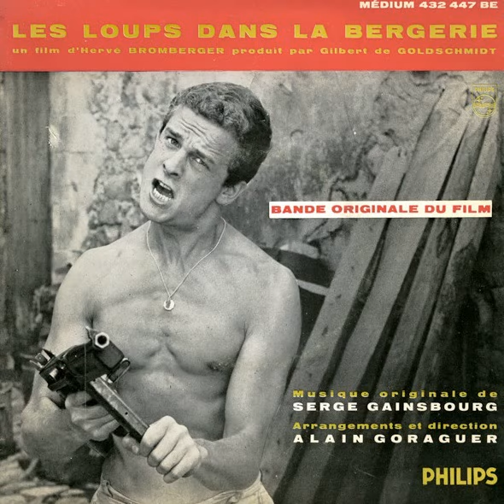Serge Gainsbourg "Fugue" 1960 Philips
7" Bande originale du film "Les loups dans la bergerie" EP vinyl.
Un film d'Hervé Bromberger produit par Gilbert de Goldschmidt.
France
1960
Jazz / Pop / OST
Direction : Alain Goraguer
Written by : Serge Gainsbourg
Arranged by : Alain Goraguer